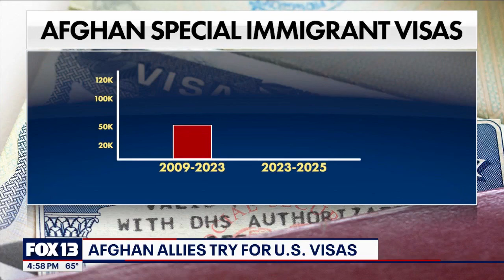Afghan allies try for U.S. visas | FOX 13 Seattle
More than three years after the U.S. pulled out of Afghanistan, thousands of Afghans who helped our military are still trying to get visas.